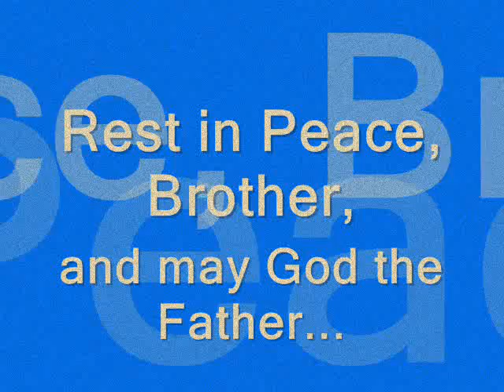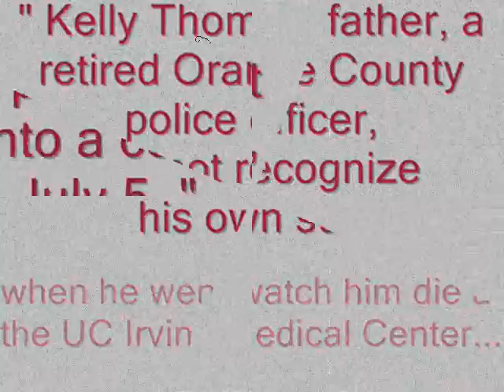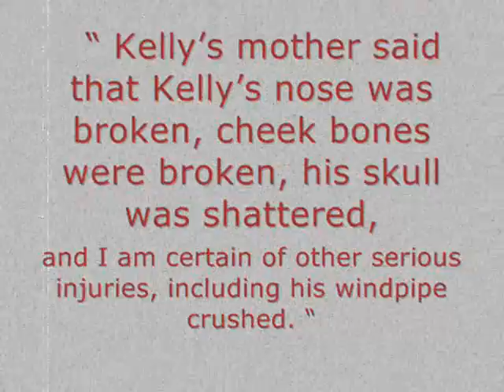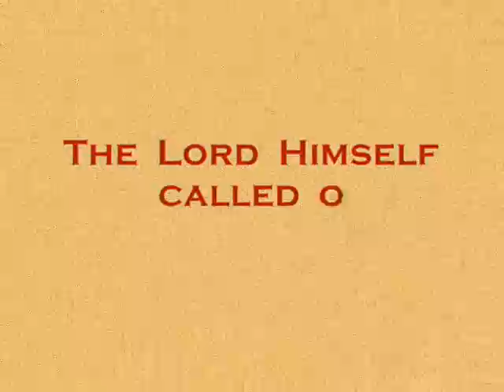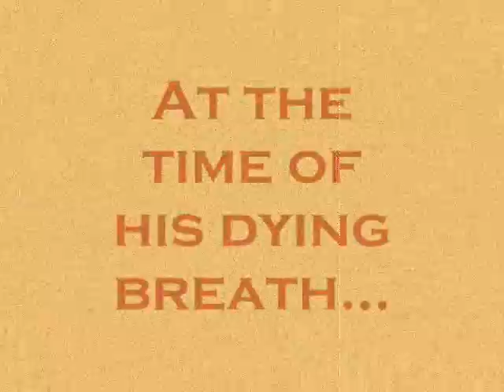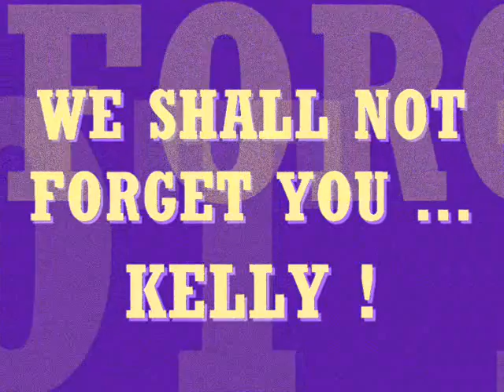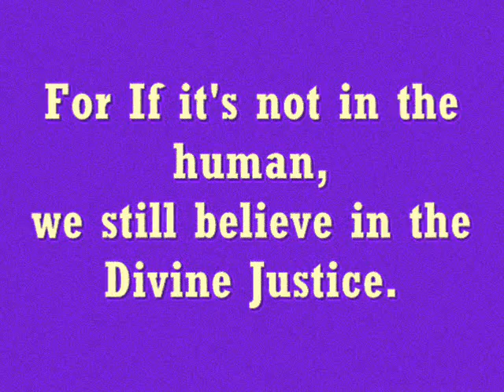Horrific death of Kelly Thomas_0003.wmv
This horrible story sounds like a tragedy for all of us, all around the planet... because it is exactly reflecting what our world is becoming today : a global barbaric tyranny, governments of which have not any more respect for human life (nor any other form of natural existence !)
At first, they attack creatures most deprived and devoid of defense. Secondly...
Registered concert of " REQUIEM " of W.A.Mozart
June 16th, 1998 ( theatre of Villefranche sur Saône)
FRANCE

 * Internet links to :

Police Beating of Kelly Thomas in Fullerton, CA

"They Killed Him." The Aftermath of a Fullerton Police Beating

Kelly Thomas Memorial and Protest - July 30, 2011

Protesters Rally Against Fullerton Police - NBC Los Angeles

PSU: Kelly Thomas beaten to death in Fullerton, CA

Friends for Fullerton's Future :
* Posts Tagged Kelly Thomas Beating

( This is one comment that I noted down here, because I found it especially heartrending :

38-by Ana on August 5, 2011.
  " Kelly's mother said that Kelly's nose was broken, cheek bones were broken, his skull was shattered and I am certain of other serious injuries, including his windpipe crushed. " )